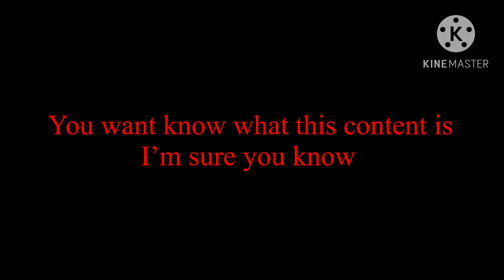Ehehe watch to end if wish to know what content material im for sure doing ~